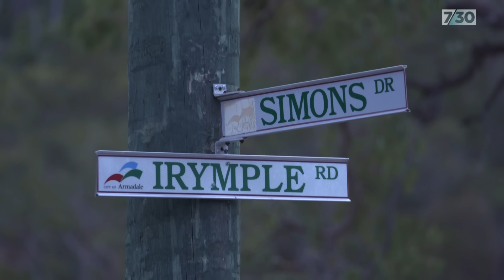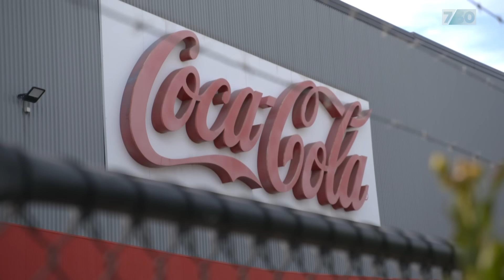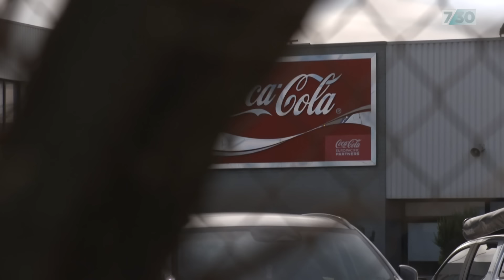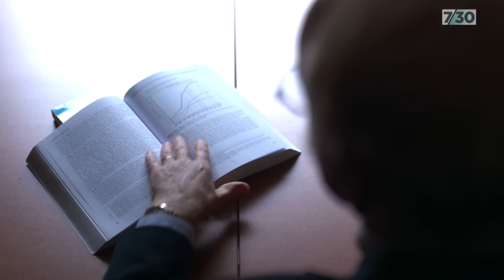Residents want companies like Coca-Cola to stop taking water out of the ground for free in WA | 7.30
For decades multi-national companies like Coca-Cola have been taking water out of the ground for free in Westen Australia and bottling it up to sell. But residents in the Perth Hills are calling for the practice to end. 7.30’s Cason Ho reports.